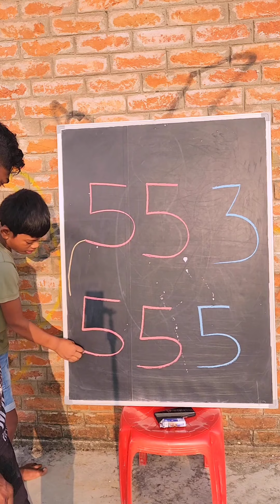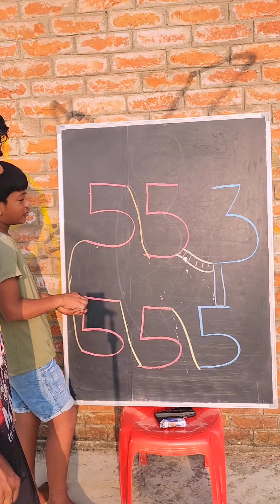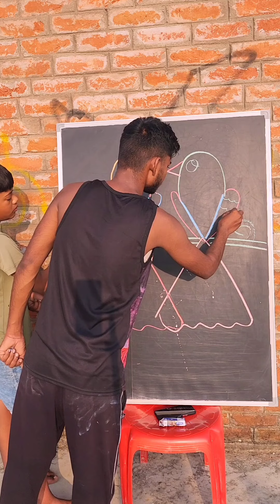Amazing Drawings How to draw 553 Numbers Dog From ll Easy Drawings step by step